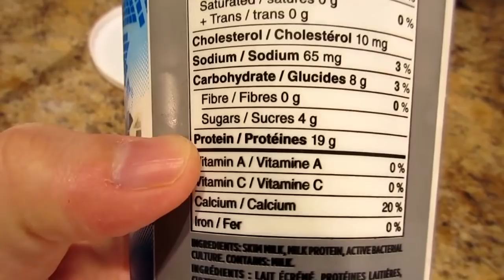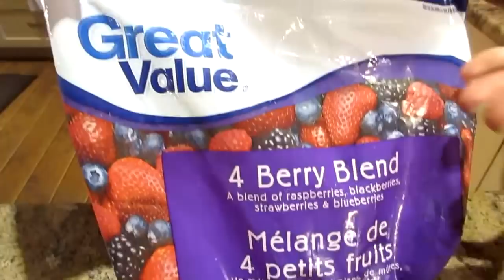MY WEEKLY CLEAN EATING MEAL PREP FOR WEIGHT LOSS: WORK DAY!